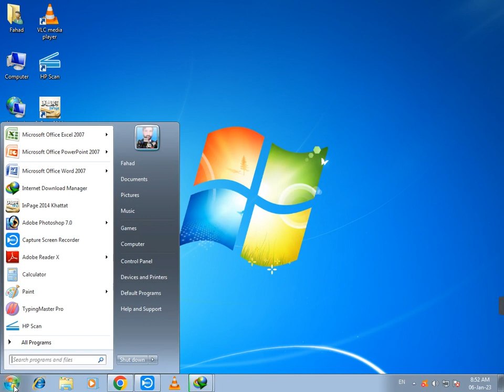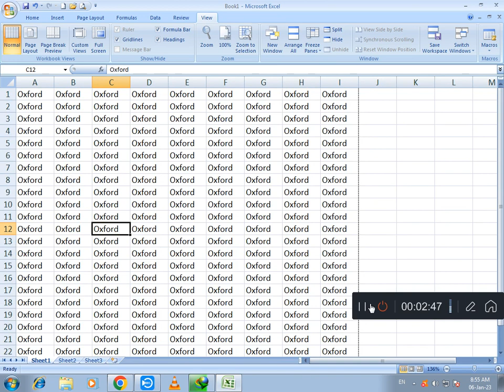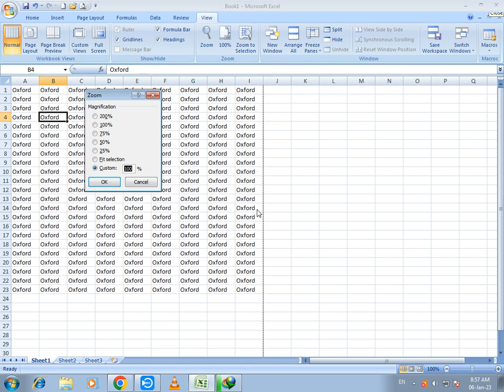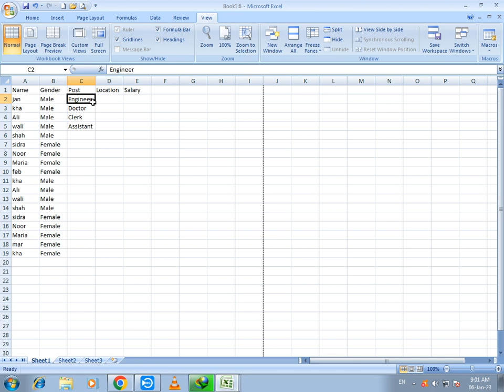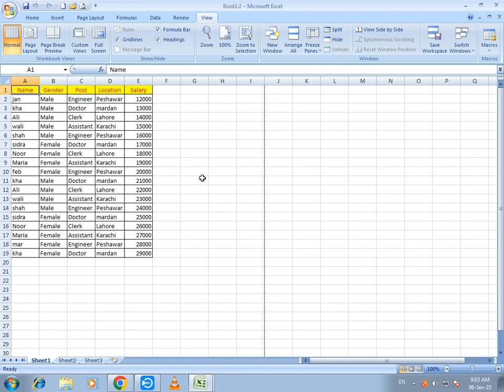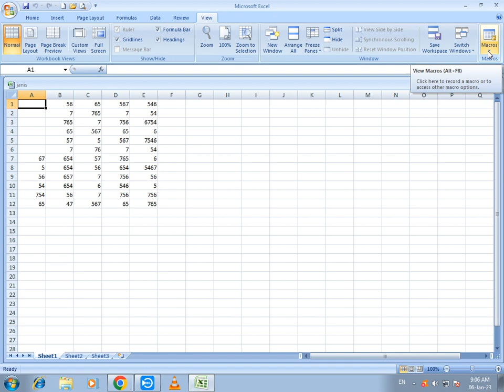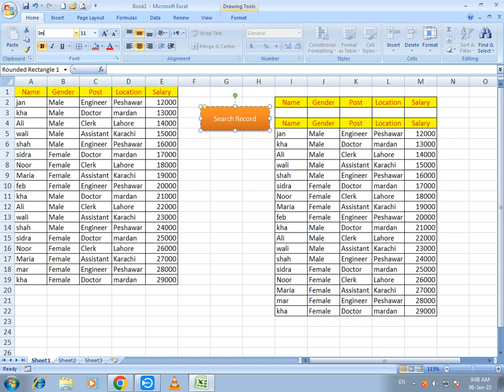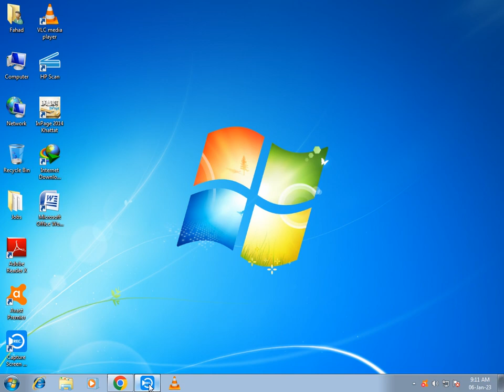Microsoft Excel Final Class Mastering Excel Your Ultimate Guide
🎉 Welcome to our final Microsoft Excel class! 🎉 It's been an incredible journey, and in this ultimate session, we'll consolidate everything we've learned throughout the series.

🔥 Topics Covered:
- Data Visualization: Dive into creating stunning charts and graphs to present your data effectively.
- PivotTables: Master the art of data summarization and analysis with PivotTables and PivotCharts.
- Data Validation: Ensure data accuracy and consistency by setting up validation rules.
- Macros and Automation: Learn how to automate repetitive tasks with Excel macros.
- Excel Tips and Tricks: Discover advanced tips and shortcuts to become an Excel power user.

🔑 By the end of this class, you'll have a solid understanding of Excel's most advanced features and be equipped to tackle complex projects with confidence.

💡 Bonus: We'll share resources for further learning, so you can continue honing your Excel skills.

Join us for this grand finale, and let's celebrate your Excel journey together! Excel enthusiasts, this is your moment to shine! 🚀